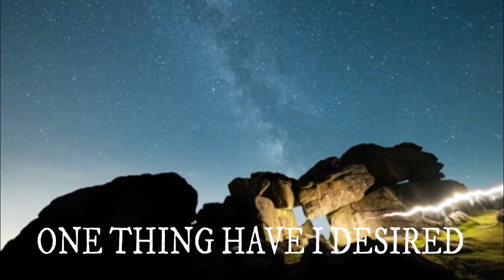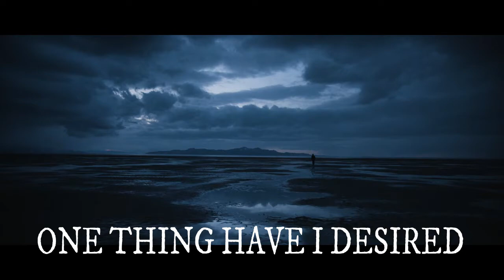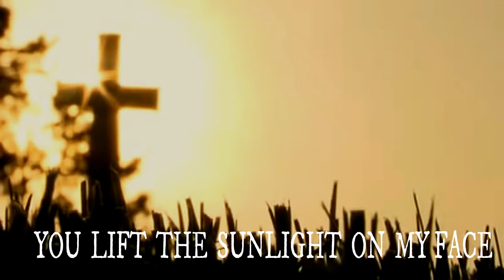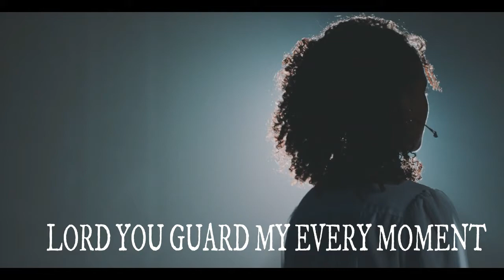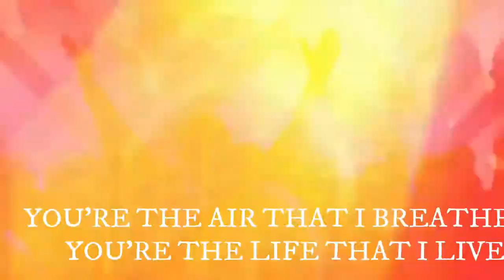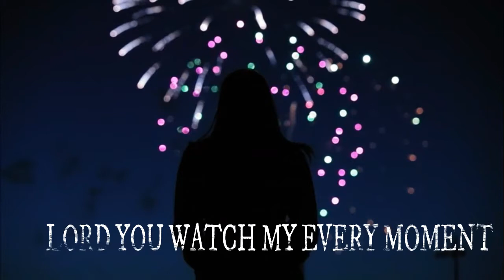ONE THING - GERALD YOUNG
One thing have I DESIRED
that forever will I seek
Lord to dwell within Your Presence
and let Your beauty sweep my feet.